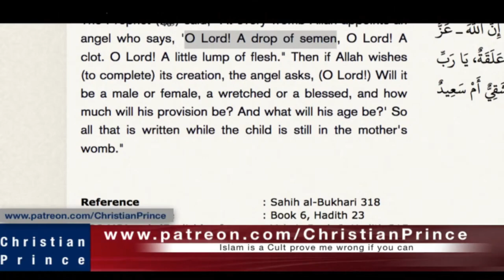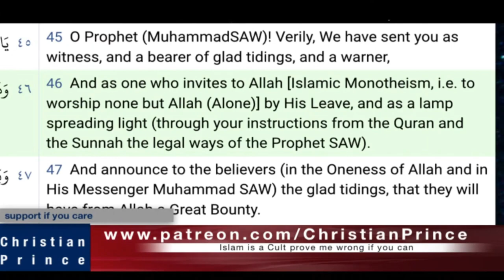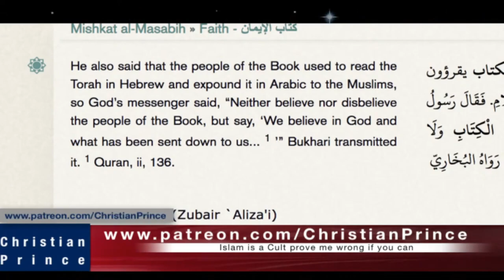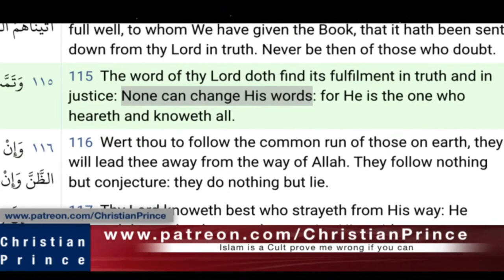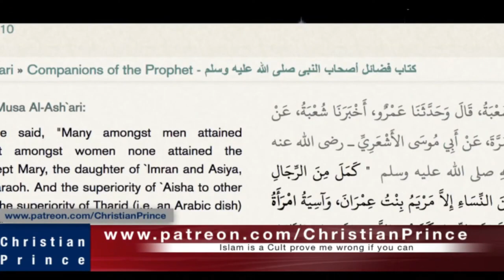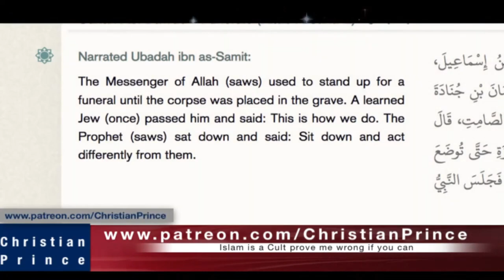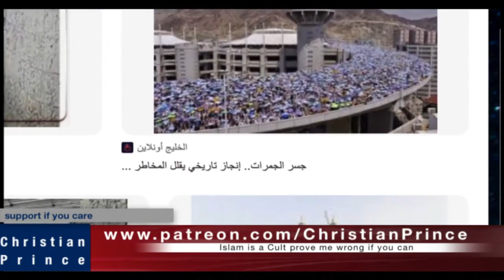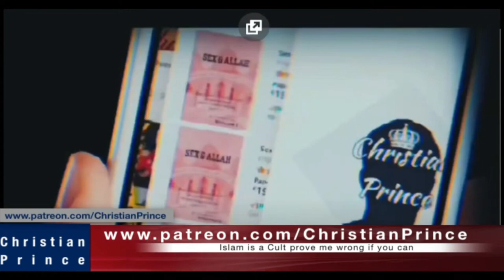Christian Prince Re-Runs: The Knowledge of Christians vs the Knowledge of Allah, Part Two